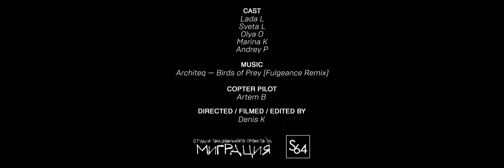Промо танцевального проекта МИГРАЦИЯ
Promo video for dance studio MIGRACIA

CAST:
LADA L
SVETA L
OLYA O
MARINA K
ANDREY P

COPTER PILOT:
ARTEM B

DIRECTED / FILMED / EDITED:
DENIS K

S64 PRODUCTION. 2016